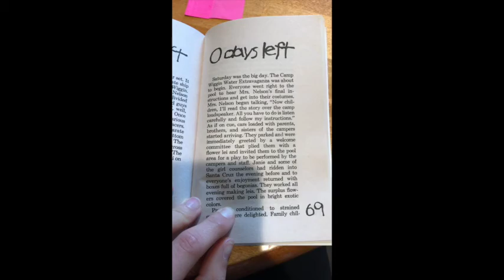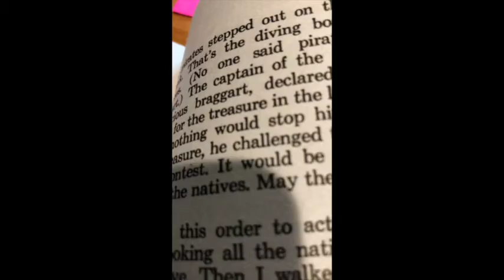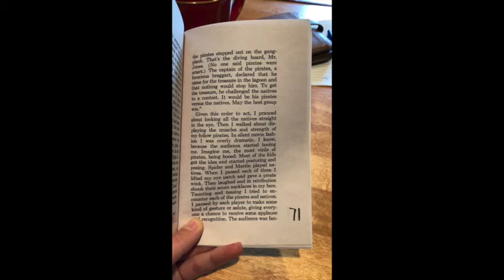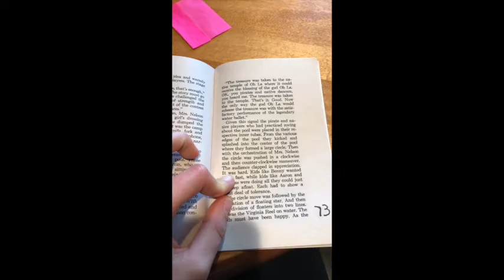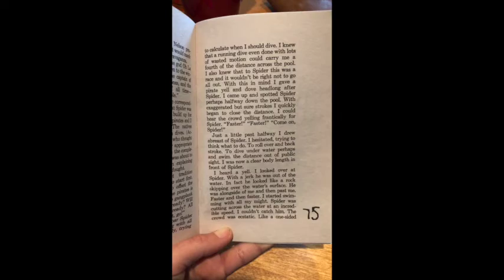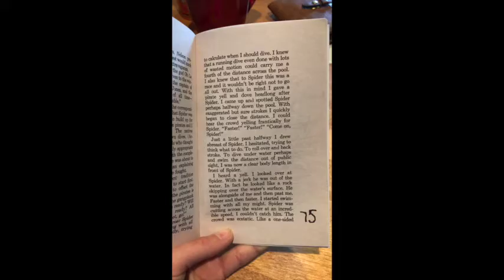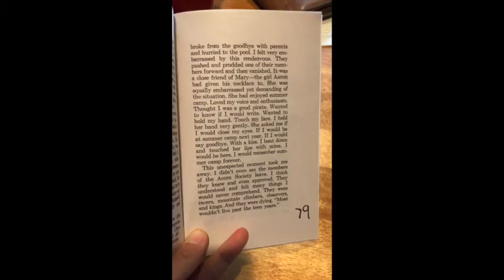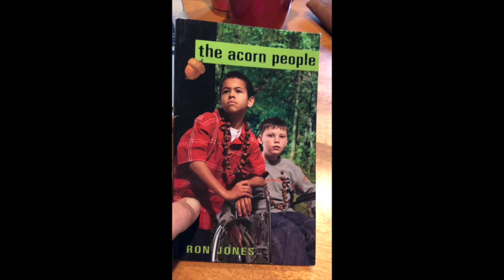Acorn People Read Aloud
0 Days left & Epilog!